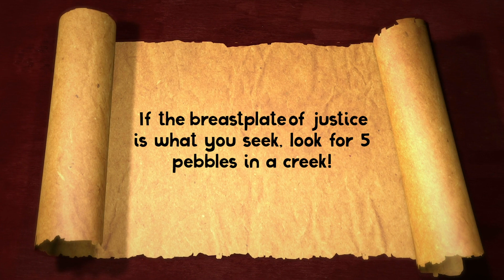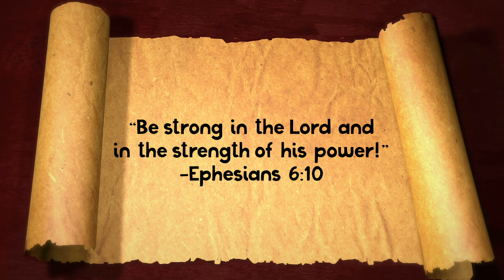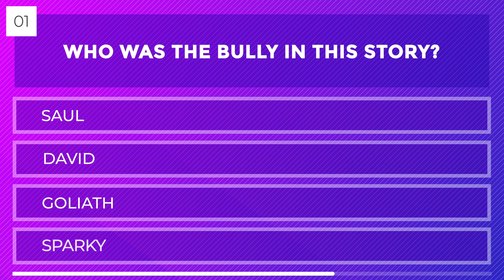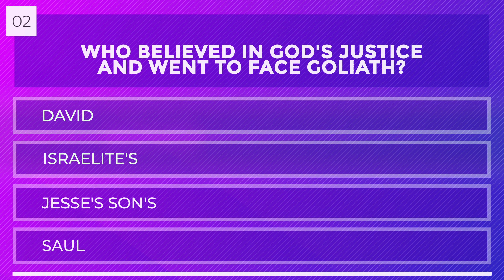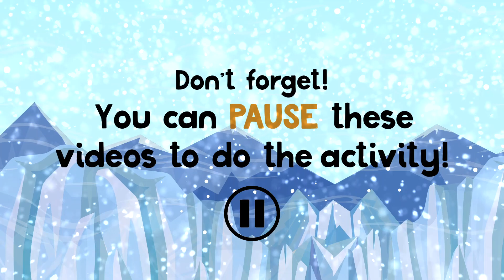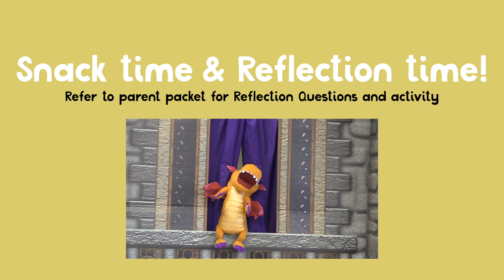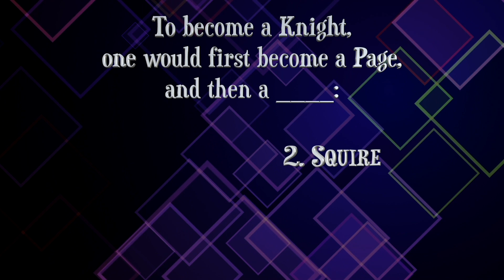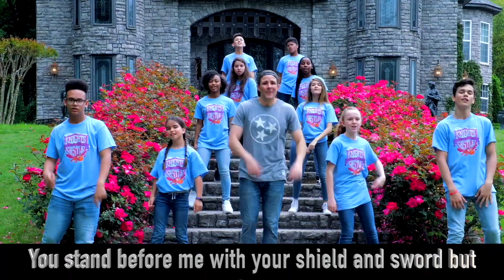Virtual VBS: Day 2